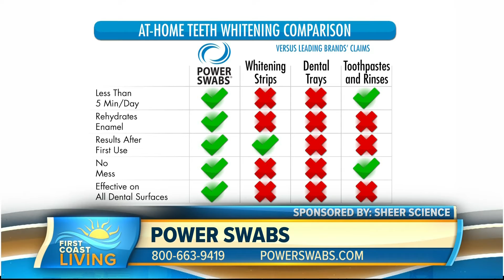Whiten teeth in minutes with Power Swabs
Power Swabs whitens your teeth while hydrating your enamel for little-to-no sensitivity.